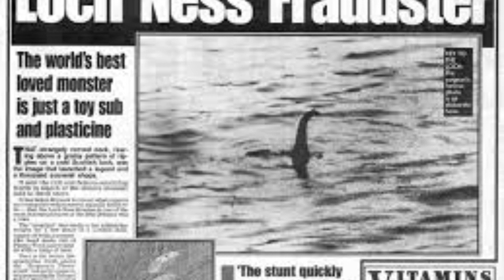Sea Monster is real ? एक महिला ने समुद्री राक्षस देखा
Hello my name is Bhavya nd my partner name is Manav

Sea Monster is real ??

Facts
Random facts
Sea monster
Loch ness
Interesting facts
Facts in hindi
Amazing Facts
Mysterious Temples
Mysterious Facts
Unsolved mysteries
Mind blowing facts
Triggered insaan
Switzerland
Loch ness in Switzerland
Youtube shorts
Kingdom of facts
Sea monster in hindi

My gears

Background Support :-

2) Grey Screen

3) Boya Mic

4) Tripod

HIFFIN® HF-2111 Universal Lightweight Tripod with Carry Bag for All Smart Phones, Gopro, Cameras Tripod for Camera, Video Camera Tripod (Tripod 2111)